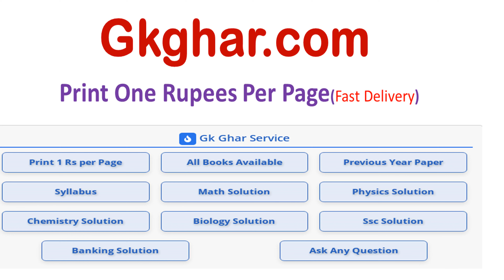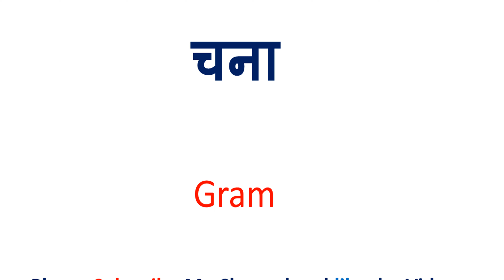चना को इंग्लिश में क्या कहते हैं | Chana in English